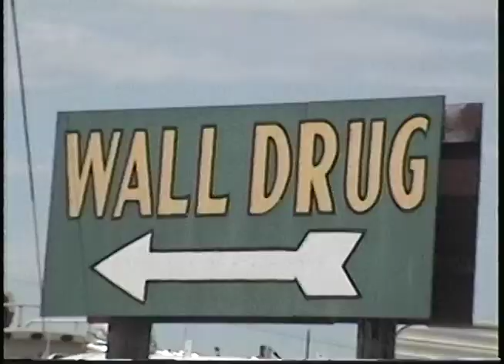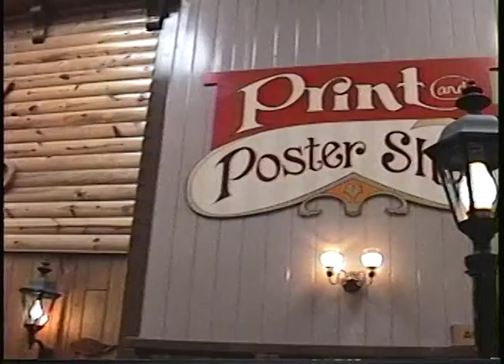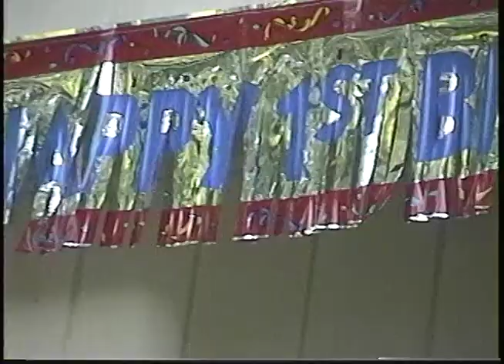The Life of Bryan: 1998